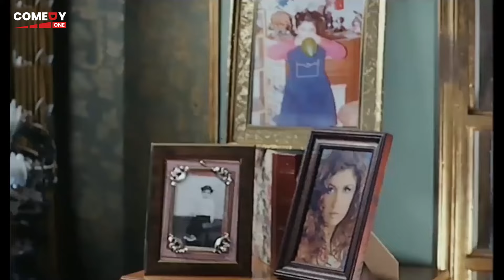استني سامع هيروح لمين انت هتودينا في داهيه 😂🤣| هتموت ضحك من بسيوني و اللواء نجدت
تدور قصة الفيلم حول جامعة الصفوة التي كان فيها الكثير من الطلبة الذين كانوا يدمنون المخدرات وهنا كان يحاول اللواء نجدت (حسن حسني) بأن يحل هذه المشكلة ولكنه يفشل دوما، إلا أن يتوصل إلى خطة حيث يختار إحدى الضباط من دفعة حديثة فاختار الضابط بسيوني (كريم عبد العزيز) وشرح له الخطة بأن يكون إحدى الطلبة في تلك الجامعة فوافق بسيوني وهنا تدور الأحداث في الجامعة ويتعرف بسيوني على إنجي (غادة عادل) وطارق عدوه اللدود (محمد رجب) والبنت الغريبة مايا (مها أحمد) والمطرب الفاشل حمزة (رامز جلال) ويخوض الكثير من المغامرات ويقع في حب إنجي، إلا أن يكتشف أمره فيرحل عن الجامعة ويفشل في مهمته، ولكن إنجي وحمزة اكتشفا أنه كان يبحث عن المخدرات فقررا مساعدته وكذلك ساعده طارق وبعد ذلك نجح بسيوني في مهمته وكوفئ بعد ذلك وكذلك تخرجت إنجي وحمزة ومايا من الجامعة.

رامز جلال في دور حمزة
بطولة